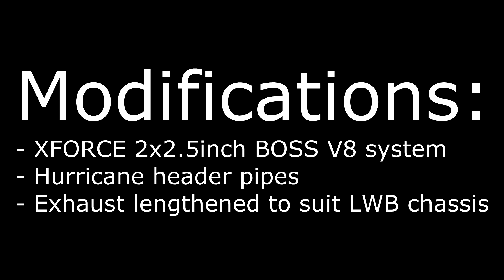BA Fairlane 3V V8 Exhaust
Just a short video of my Fairlane after I stuck a new exhaust system to her. Otherwise a stock V8 Fairlane.